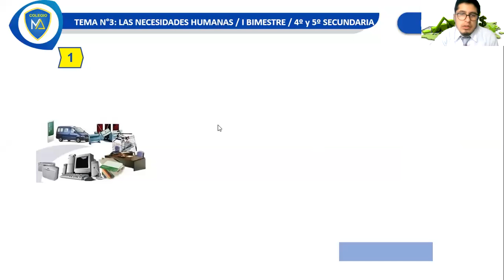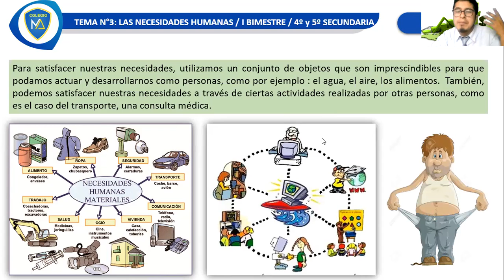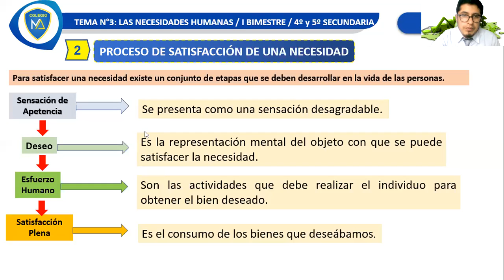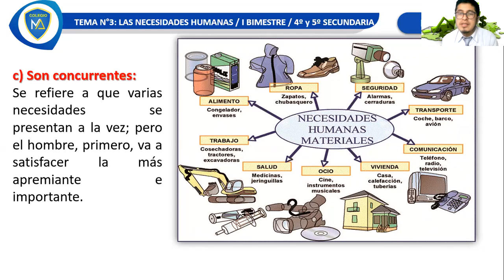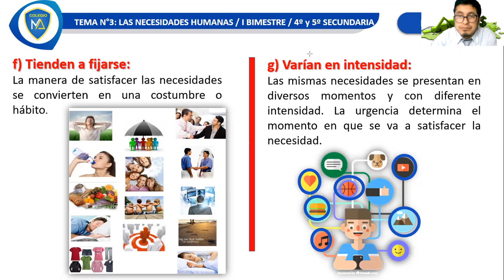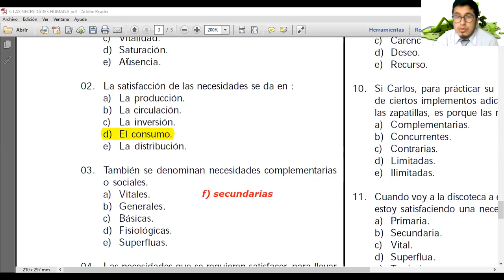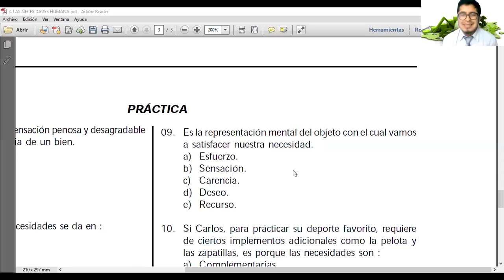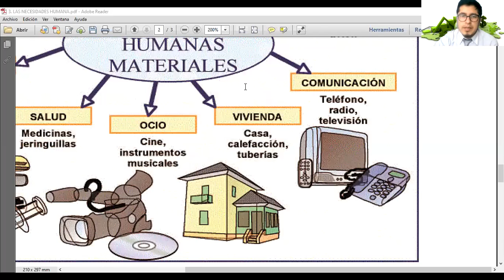TEMA: LAS NECESIDADES - ECONOMÍA: 4TO Y 5TO SEC.